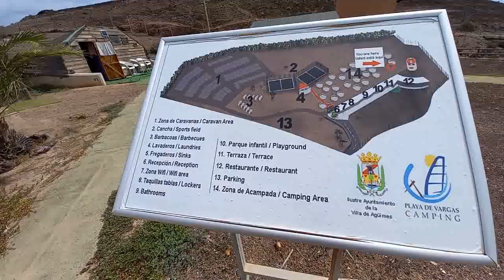Camping de vargas 🏕 | Exploradores Canarios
Y también puedes acompañarnos en nuestros otros canales👣
Y en nuestros Instagrams:
Y aparecerás en la intro de nuestros próximos vídeos 🍃
Y recuerda vivir para explorar🌎